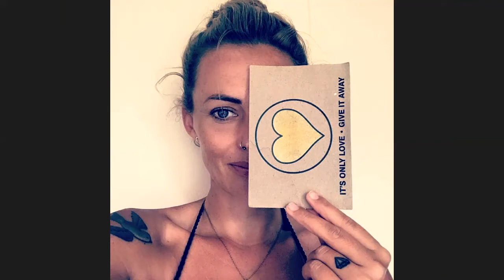Sexuality Shame, Navigating Triggers and the Gifts of BDSM with Erin Kyna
Episode 039 The Inner Experience Podcast

Trigger warning on this episode as we unpack shame and secrets we have around sexuality. We discuss how to calm triggers, communicate boundaries and how to invite our partner into our sexual desires. We explore the gifts of BDSM and how it can open you to god. And the importance of aftercare and regulating our hormones after a vulnerable experience. If aftercare isn’t met it can create even more closure than before.

Guest:

Erin  Kyna  is  a globally-recognized transformational  teacher, leader, healer, yogi,  and  certified  life  coach  hailing  from Australia.  Her  soul  focus  is  helping  others  turn  fear  into  freedom through love and empowerment.  On her world travels, she has collected tools,  mentoring, techniques, and modalities from spiritual leaders  to modern scientists,  combining to serve with a full spectrum of life-changing self-empowerment tools and wisdom.

The Podcast:

The Inner Experience with Sam Asser brings you cutting edge information, heart-opening conversations and thought provoking humans to the table every week, inspiring you to level up in health, relationships, business and ultimately your connection to you.
Sam Asser creates a space with her guests that will invite you to dig deeper into yourself and challenge your current reality through topics like health, relationships, intimacy, business, emotional wellbeing, spirituality, self love and living that 10/10 life.